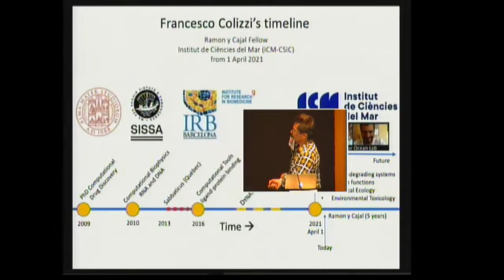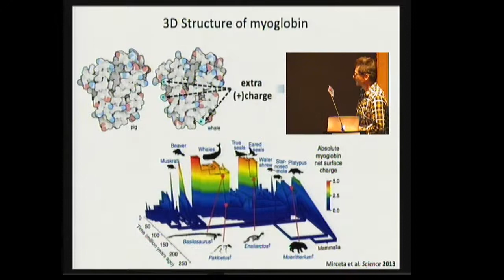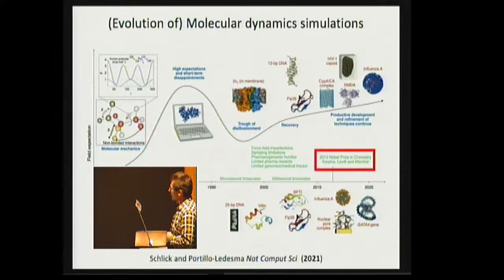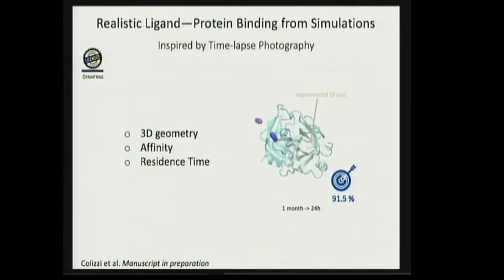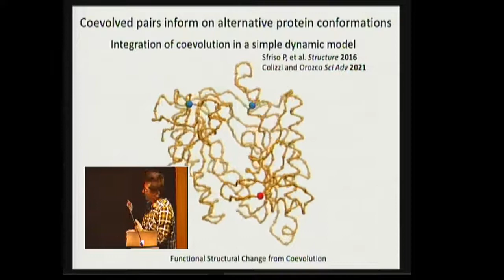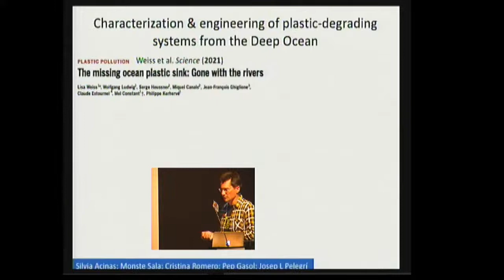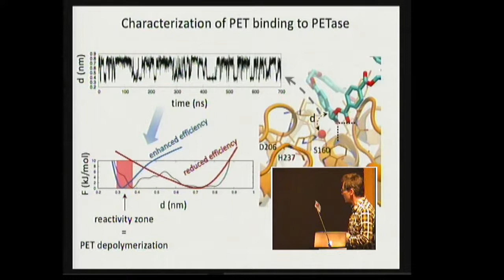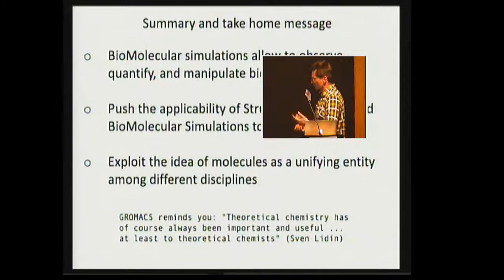Biomolecular simulations à la carte: from biomedical to marine sciences - Francesco Colizzi